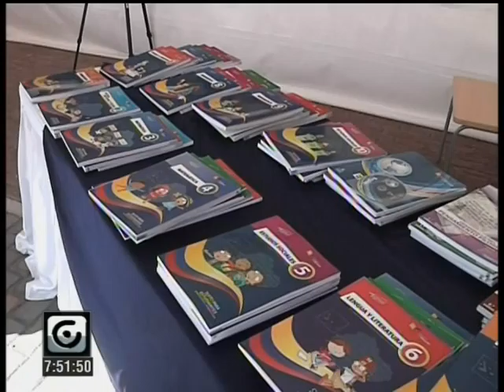ENTREGA DE UTILES